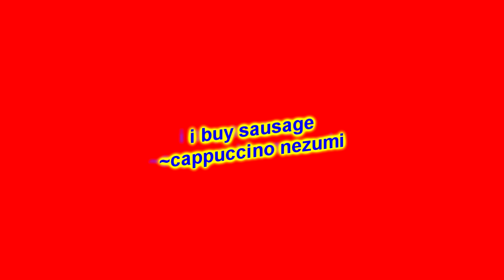take it or whatever (MOTTEKE! Sailor Fuku cover)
Did this purely out of boredom, not a super-legit cover